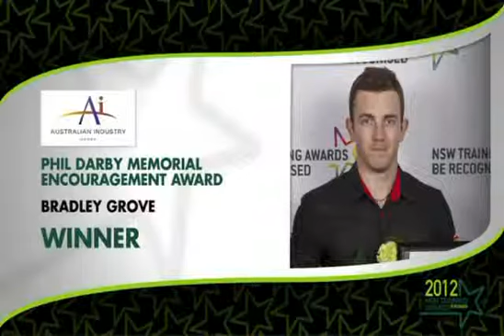NSW Training Awards Highlights 2012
The highlights from the NSW Training Awards Gala Event held at Darling Harbour in August 2012.